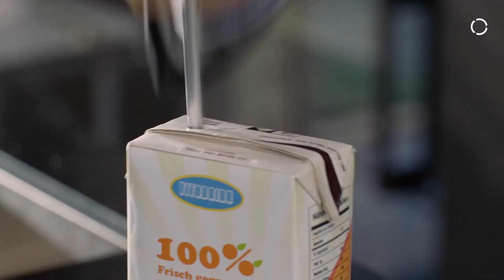Die KUKA Stories – Dr. Martin Lehl – Sassenbach Advertising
Der witzige und selbstironische Spot zeigt das Talent von Dr. Martin Lehl und warum er einer der Treiber der Industrie 4.0 ist.